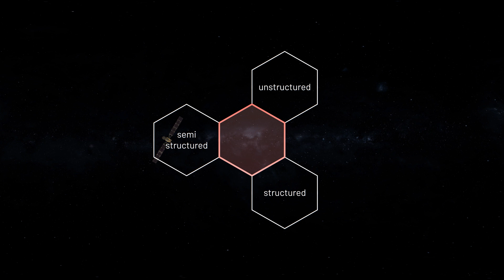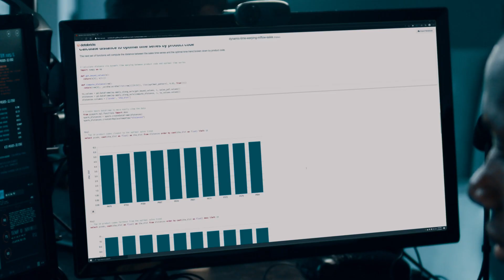It's Time for Lakehouse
Databricks is the Data and AI company. As the first and only Lakehouse Platform in the cloud, Databricks unifies all your data, analytics, and AI on a simple, open, and collaborative platform.